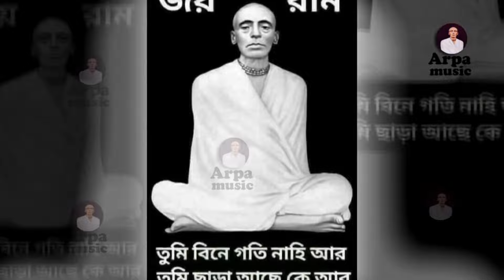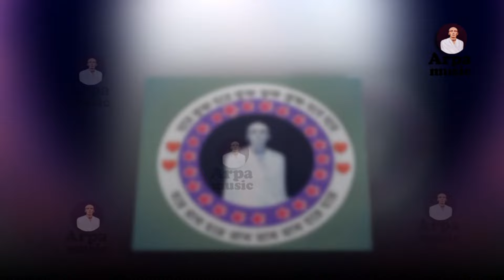মনের ও মন্দিরে লিখা সেই প্রিয় নাম | রাম ঠাকুরের গান | AKC Music | Ramthakur gaan | AKC Music Studio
মনের ও মন্দিরে লিখা সেই প্রিয় নাম  | রাম ঠাকুরের নতুন গান | bangla devotional song | Ramthakur gaan
Song: মনের ও মন্দিরে লিখা সেই প্রিয় নাম
Singer: shimul shil
Audio : britokandro
Label : Arpa ram thakur gan
AKC Music Studio
সুপ্রয় ধর্ম  প্রাণ নর নারীবৃন্দ ,
আমাদের চ্যানেলে ঠাকুরের নতুন নতুন গান আপলোড দেওয়া হয় । ঠাকুরের নতুন গান পেতে আমাদের চ্যানেলটিতে অবশ্যই চোখ রাখুন ।
ধর্মীয় শিল্পী দের নিয়ে আমাদের এই ক্ষুুদ্র প্রয়াশ। ঠাকুরের গান , ঠাকুরের প্রার্থনা সংগীত , ঠাকুরের নতুন গান,  New divotional Song ,
ইত্যাদি দেখতে আমার চ্যানেলটিতে চোখ রাখুন । আপনাদের মূল উদ্দেশ্য ঠাকুরের ভক্তদের মনে ভক্তির উদয় করা । আমাদের গান গুলো ভালো লাগলে অবশ্যই একটা লাইক ও বন্ধুদের মাঝে শেয়ার করতে ভুলবেন না যেন । বেশি বেশি শেয়ার করে আমাদের গানগুলো লাখো ভক্তের কাছে পৌছাতে সহায়তা
করুন ।
সবাইকে আমাদের চ্যানেলের পক্ষ থেকে ধন্যবাদ রইল ।
ইতি
Mukta Chowdhury
                     ( যে ধরনে গান আপনারা দেখতে পাবেন )